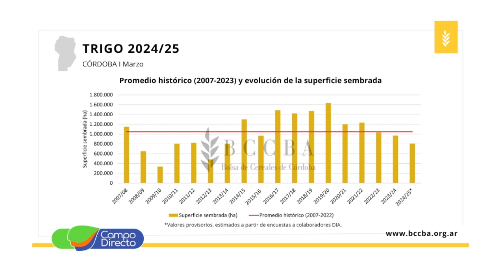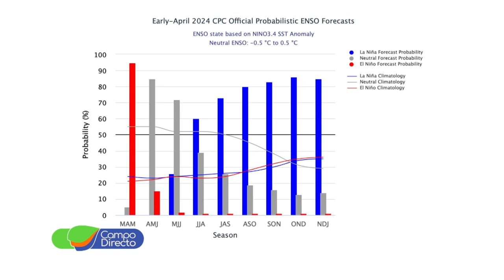Análisis Agrometeorológico de la BCCBA 26-04-2024